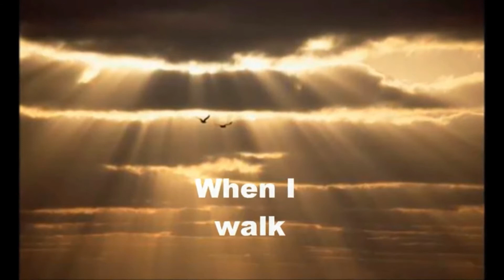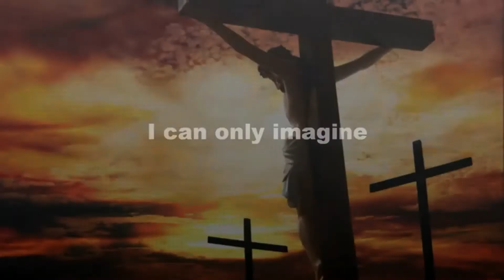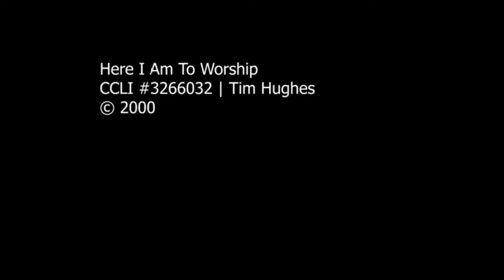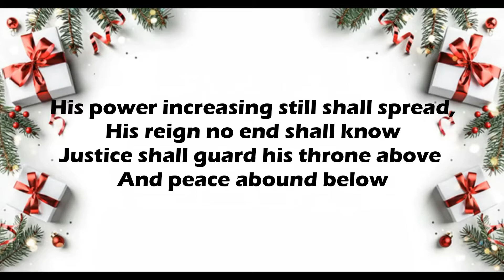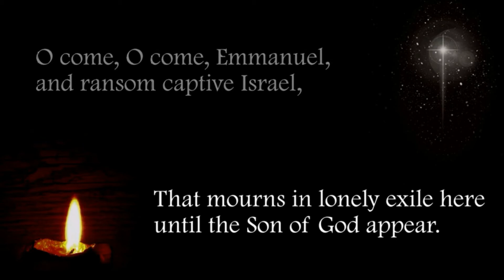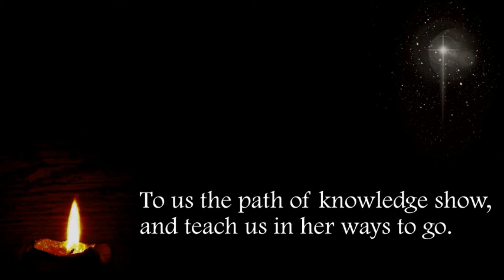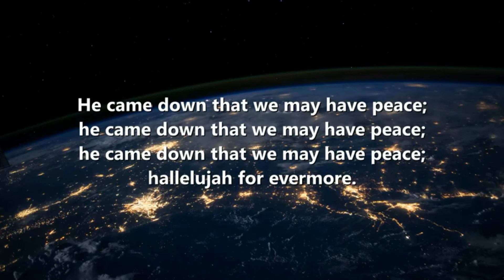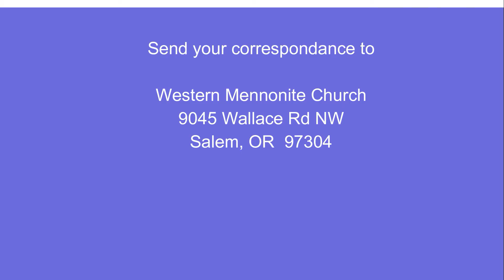WMC Worship 11 28 2021 Salem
Weekly worship Service